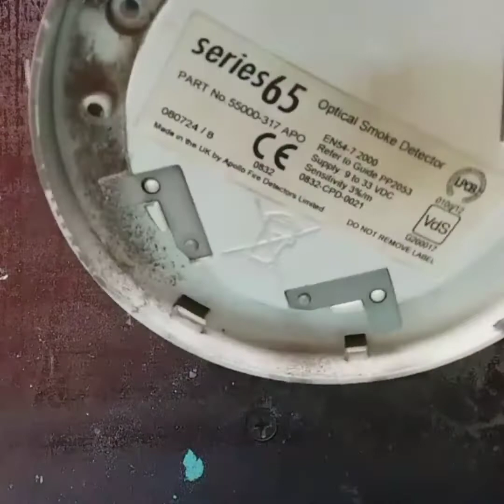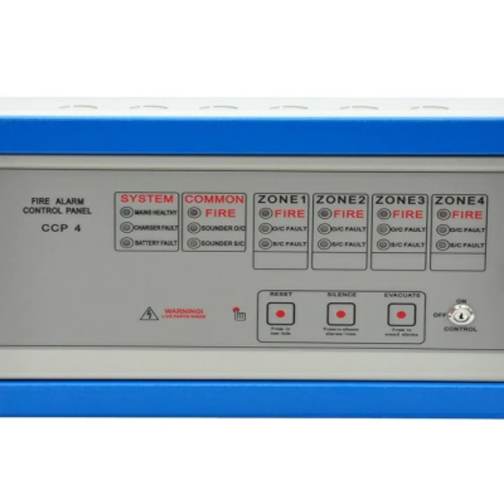fire alarm system smoke detector